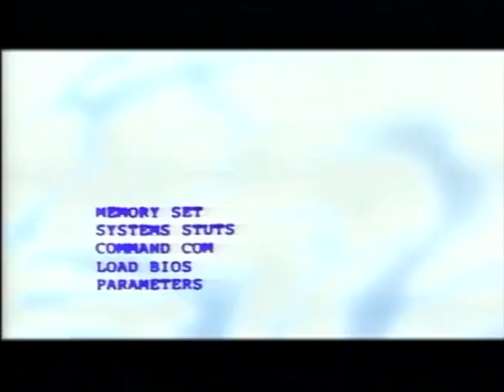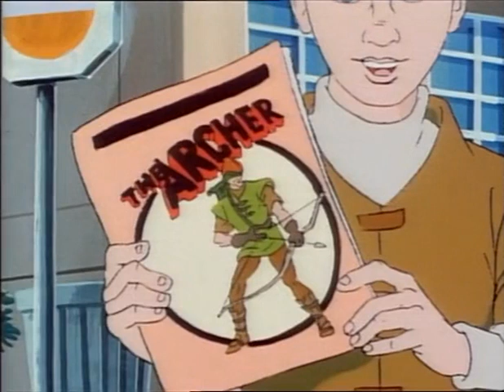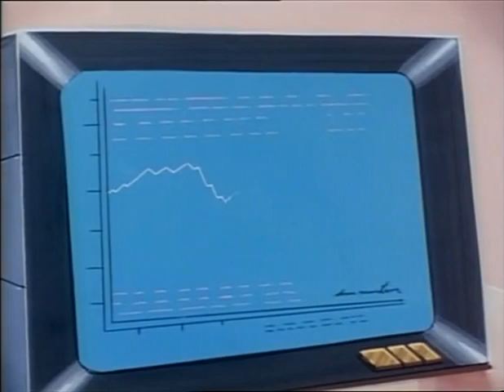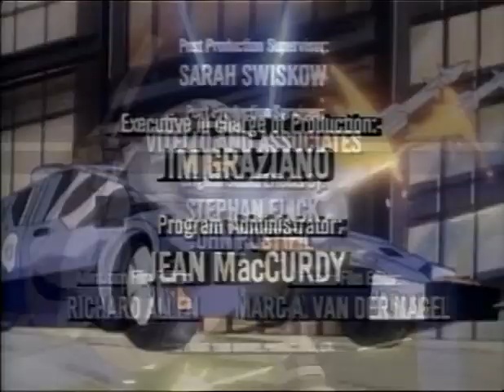RoboCop The Animated Series Episode 8 Night of the Archer